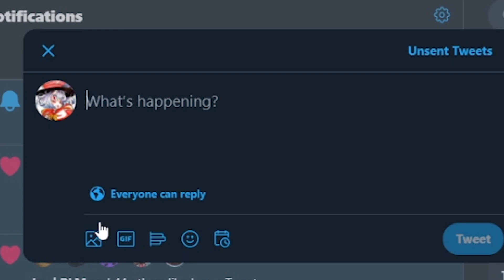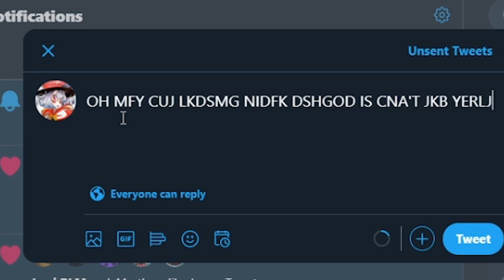SEQUEL HYPE????????? NEO: THE WORLD ENDS WITH YOU REACTION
I'm streaming TWEWY: Final Remix on my twitch tonight with penny & holly jsyk ;)

i seriously lost my shit this morning i dont even know what else to say